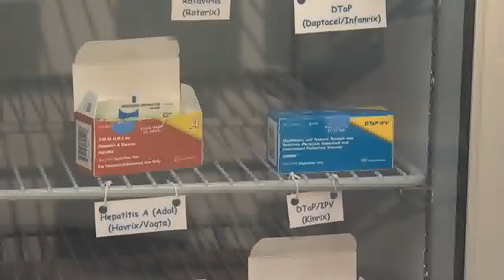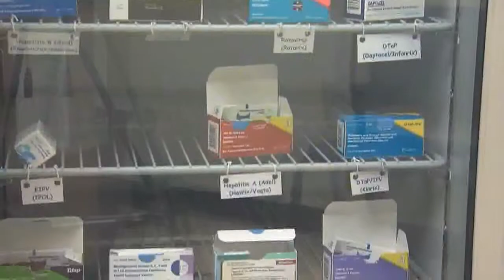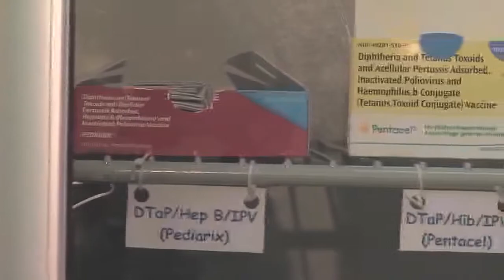Safe and Sound: Importance of Immunization - St. Charles County, MO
We speak with Theresa Turnbull with the St. Charles County Community Health and the Environment Department who tells us the importance of immunizations.